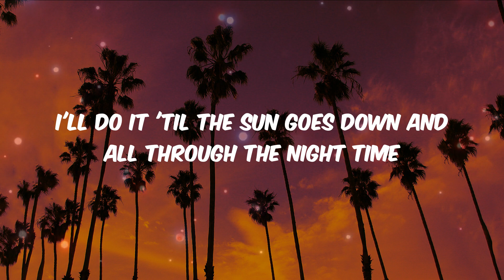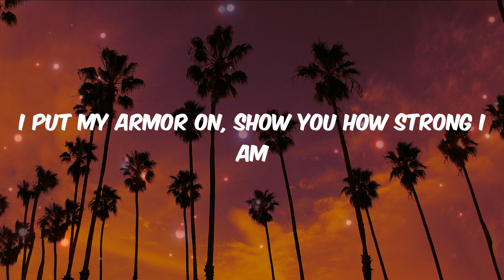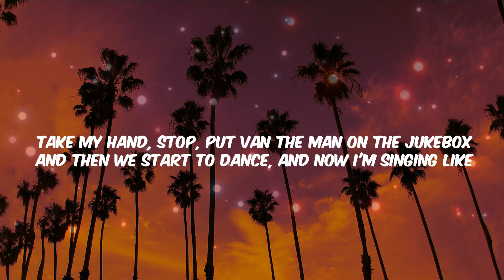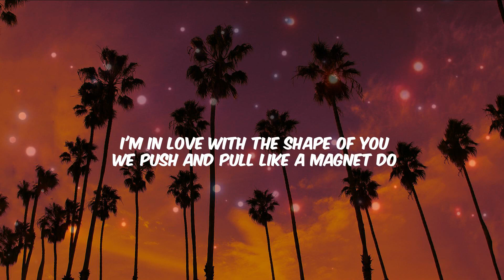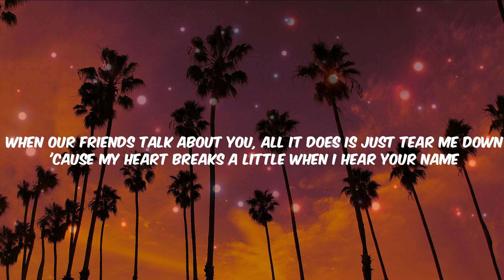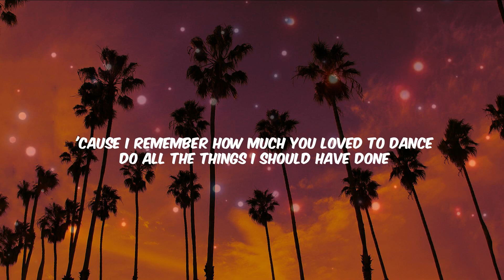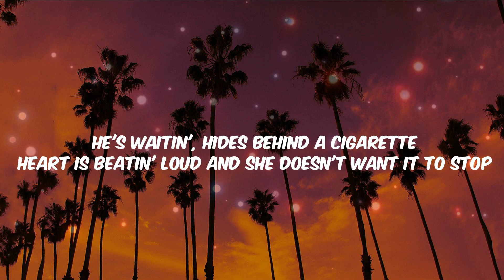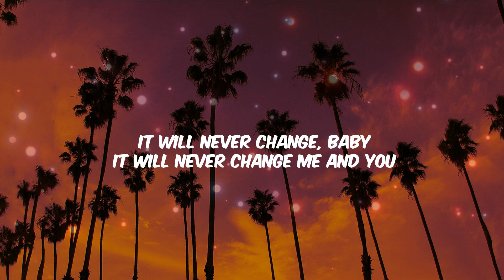Sia - Unstoppable (Lyrics) | Ed Sheeran, Bruno Mars, One Direction